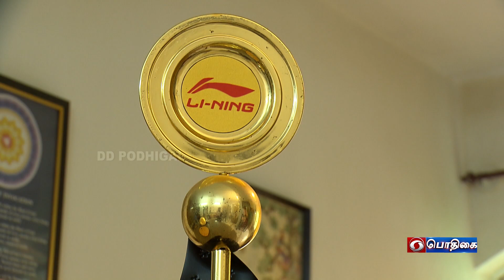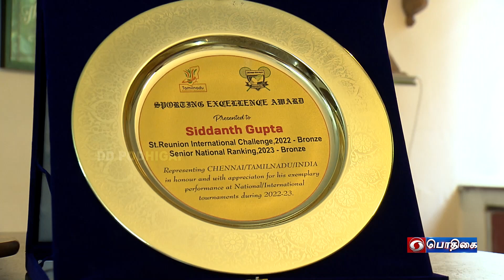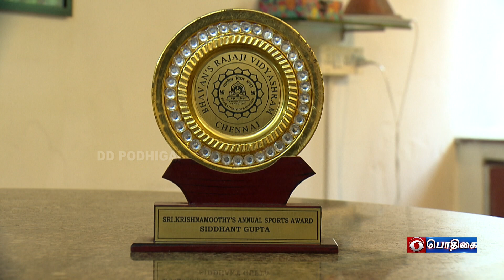Vilaiyattu Kalam - விளையாட்டு களம் | 23 - 09 - 2023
Participants  :  Siddhanth Gupta
                           Indian Badminton Player

Anchor  :    Dinesh